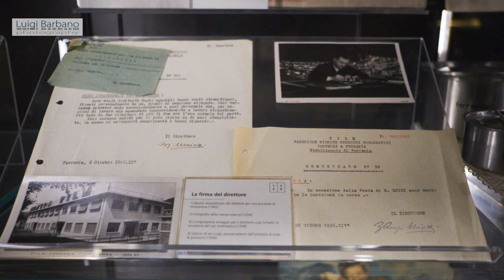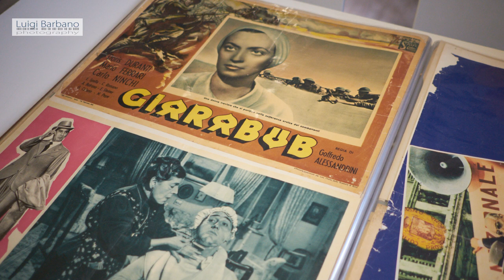Film Talk: Ferrania P30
I tested the Ferrania P30, here what I think about it and the history of Ferrania. To skip the history part go to minute 21.00 and there will start my review of the film.